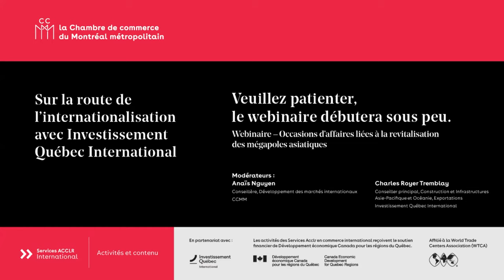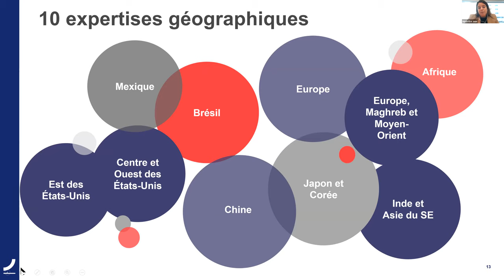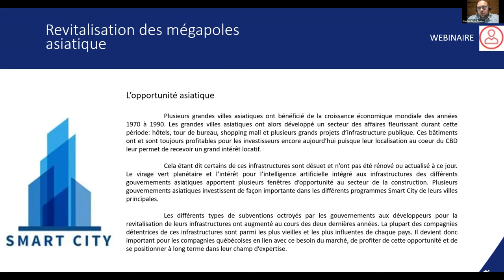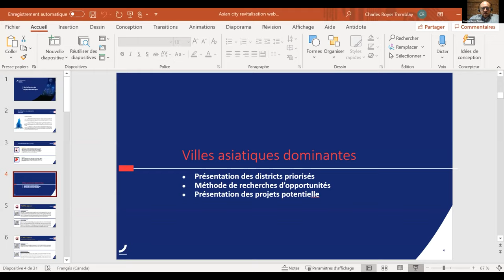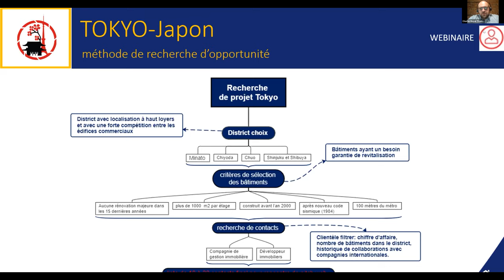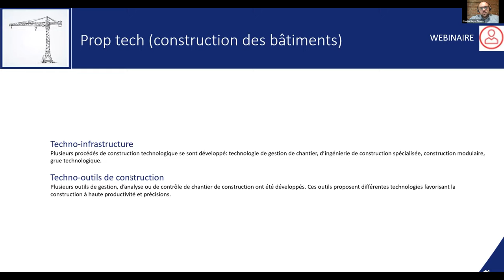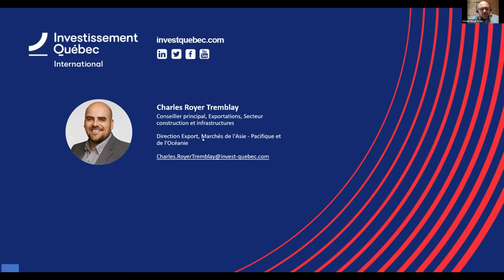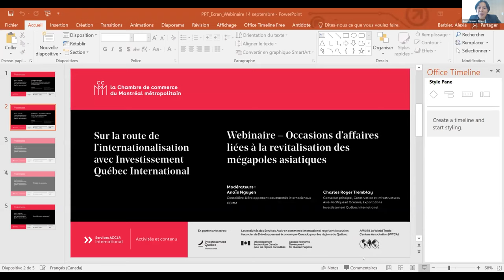Occasions d’affaires liées à la revitalisation des mégapoles asiatiques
Ce webinaire porte sur les possibilités que recèlent les mégapoles asiatiques pour les entreprises québécoises, notamment les occasions d’affaires liées aux bâtiments intelligents à Singapour et au Japon. Nos participants ont également pu poser toutes leurs questions à nos experts.

Ce webinaire fait partie de la série Sur la route de l’internationalisation avec Investissement Québec International et est rendu possible grâce à notre partenaire Investissement Québec international.